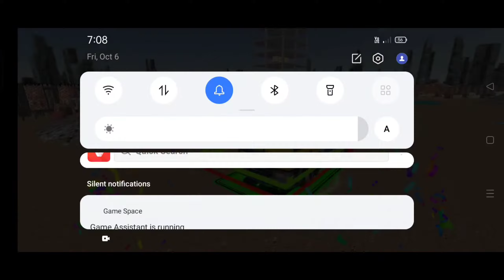City construction jcb 3d ||Construction simulator || JCB Excavator